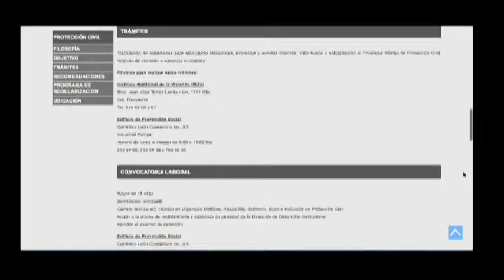Salomón Ocampo Mendoza Director de Protección Civil de León